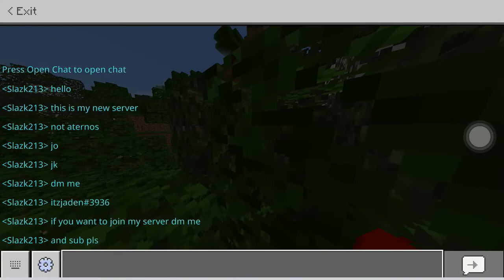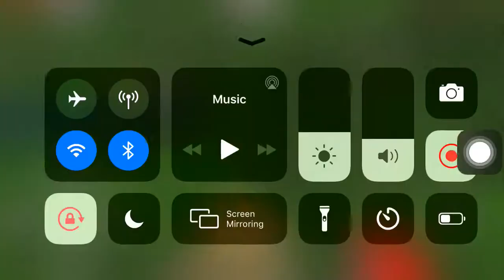New server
Dm me itzjaden#3936